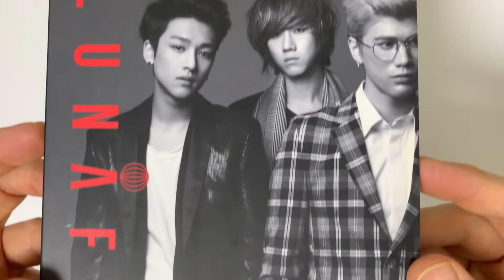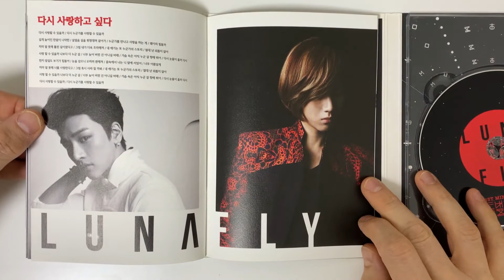Lunafly 1st Mini Album - Special Guy Unboxing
Video Title: Lunafly 1st Mini Album - Special Guy Unboxing
Artist Name: Lunafly
Album Name: 1st Mini Album - Special Guy

Album Description

Tracklist
01. 특별한 남자
02. Stardust(Kor ver.)
03. 다시 사랑하고 싶다
04. Ain't no normal guy
05. Stardust(Eng ver.)
06. 특별한 남자(Inst.)
07. Stardust(Inst.)

Have you enjoyed seeing Lunafly 1st Mini Album - Special Guy Unboxing?

About the Artist: LUNAFLY (루나플라이) is a male duo under Nega Network. Originally a trio, they officially debuted on September 27, 2012 with their first single "How Nice Would It Be".